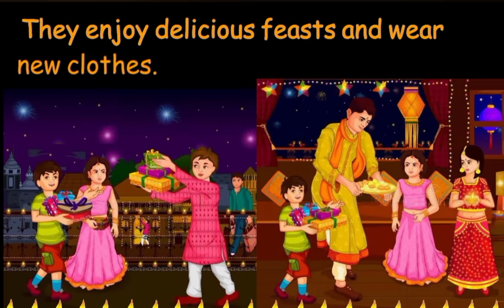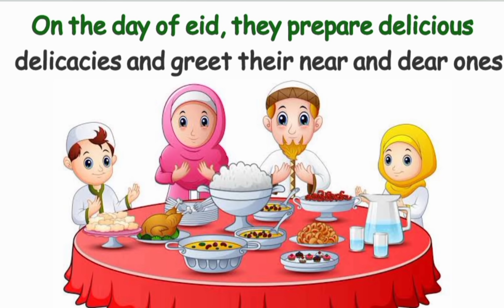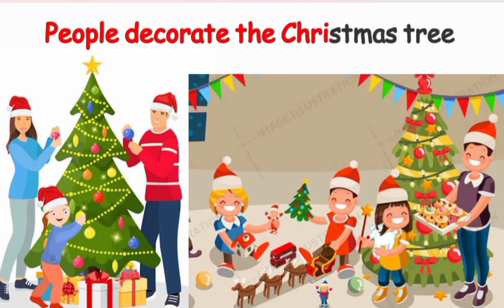Festivals of India | Festivals name | Indian festivals | Different types of festivals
India is a land of many religions and languages and is often hailed as the land of festivals. Indians celebrate many traditional, cultural and religious festivals through the year, and the celebrations can sometimes seem to be a bit over-the-top or even rambunctious. While some Indian festivals are celebrated with equal pomp across the country, others have specifically regional and religious undertones.

Although the myriad of Indian festivals may connote different things, they have one common thread, they are all spectacles to behold. These Indian cultures and festivals are characterized by gaiety, color, prayers, rituals, and enthusiasm. So, teach your little one more about Indian festivals with our video on festivals of India.

Major Festivals Of India /Names of festivals Your Kid Should Know

Diwali
Holi
Dussehra
Gurpurab
Eid-ul-fitr
Onam
Pongal
Rakshabandhan
Janmastami
baisakhi
Makar sankraanti
Christmas
Muharram
Durga Puja
Ganesh chaturthee
Maha Shivaraatri
Ram Navami